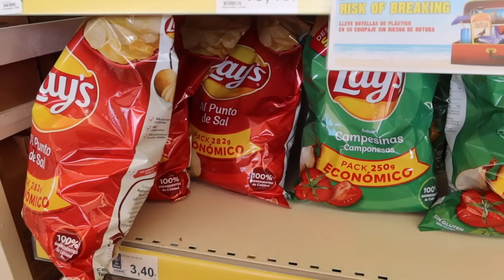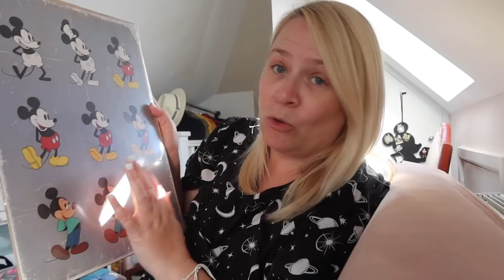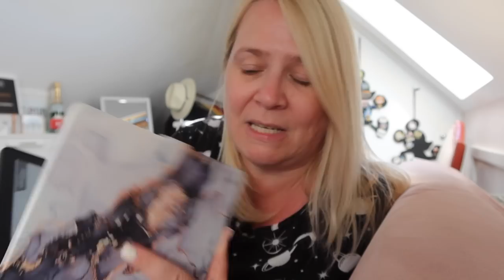THE LANZAROTE VLOG! Room Tour, Handmade Markets and Come Shop With Us!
⭐️We spent the most glorious week in Lanzarote. Here's a little vlog!

☀️Here is where we stayed my loves if you fancy booking a lovely family holiday. Highly recommend it!

📚 My lovely book of poetry 'Will I Ever Pee Alone Again?' is out USA or in Canada

brummymummyof2
Optimus Talent LTD
Bentick House
3-8 Bolsover Street,
Fitzrovia, London,
W1W 6AB